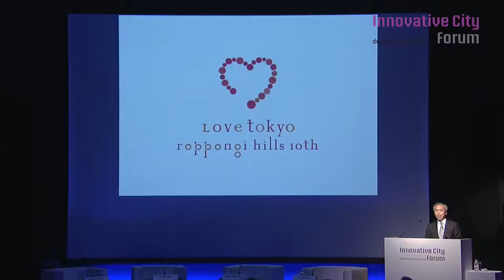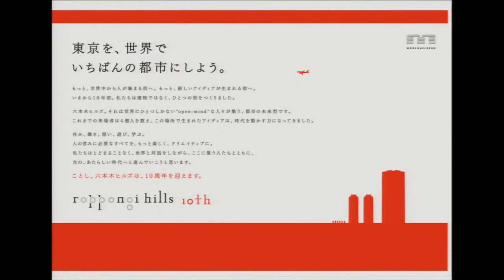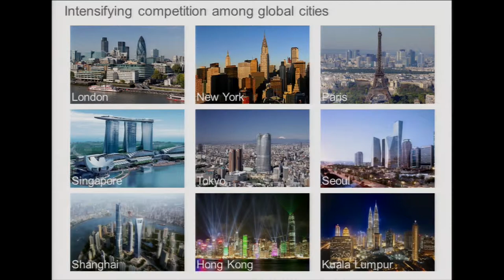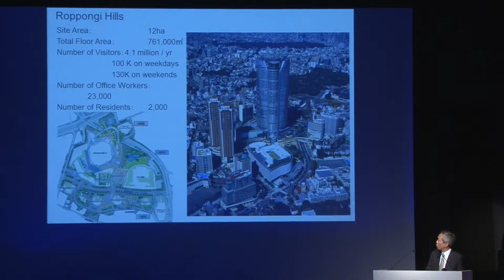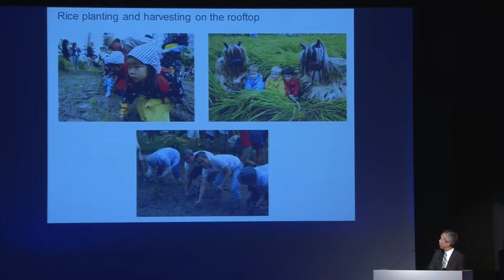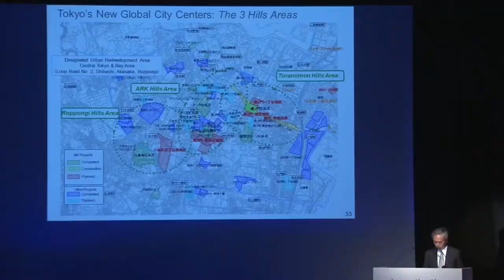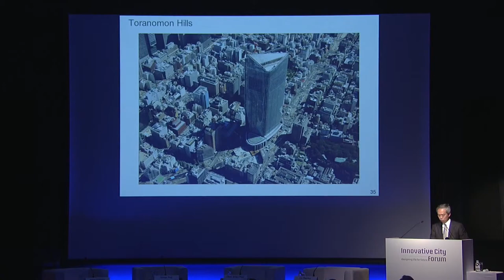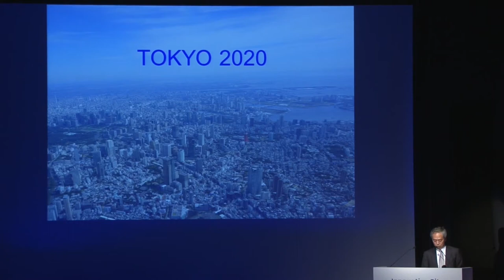Shingo Tsuji - 「The Strategy for Creating Urban Centers」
Shingo Tsuji
President & CEO, Mori Building Co., Ltd.

Shingo Tsuji is the President & CEO of Mori Building Co., Ltd. He joined Mori Building in 1985 after receiving his Master's Degree in Architecture from Division of Engineering, Yokohama National University. He has driven the development of Roppongi Hills Project from 1999 at Roppongi 6-chome Area Redevelopment Project Promotion Headquarters. In 2001 he launched Town Management Preparatory Office, creating a new industry concept of Town Management, unified branding, marketing, and operation of a large-scale, mixed-use development. He has spearheaded the creation of new added-value of the area as the city of constant excitement where people around the globe gather. Roppongi Hills has since redefined urban lifestyle – a place of working, living, and enjoying art within a walking distance - where urban life flourishes. In July 2006, he was named Director of Roppongi Hills Management Division and Town Management Department; in June 2008, Managing Director of Town Management Department. His responsibilities expanded to include China Business in August 2008 and Leasing Operations in January 2009. He became the Executive Vice-President in December 2009. In June 2011 appointed as the President & CEO.